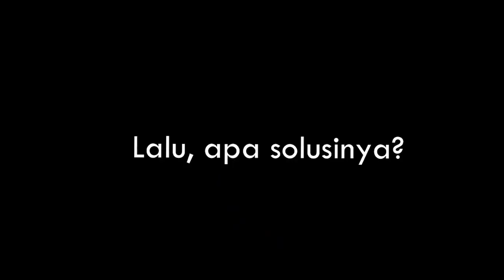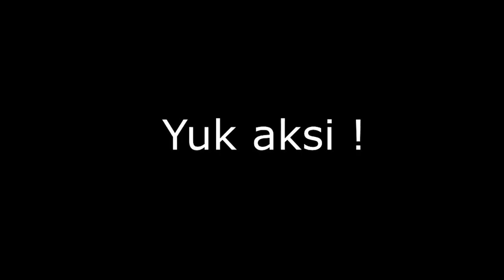T-Bags | GERAKOMAN 2016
Punya T-Shirt lama yang udah enggak terpakai? Jadiin T-Bag aja!
Ini adalah upaya pengurangan sampah plastik dengan menggunakan limbah pakaian yang sudah tidak terpakai lagi.